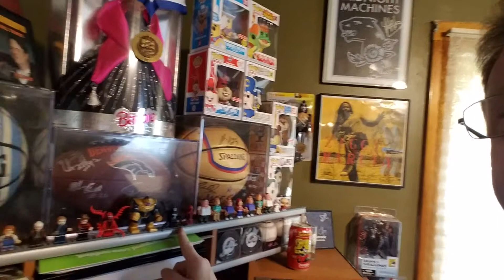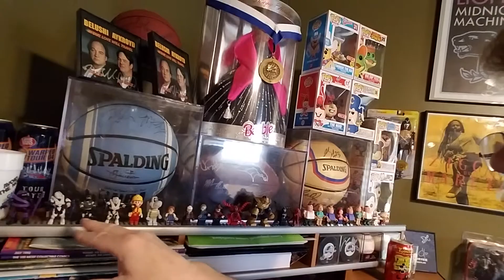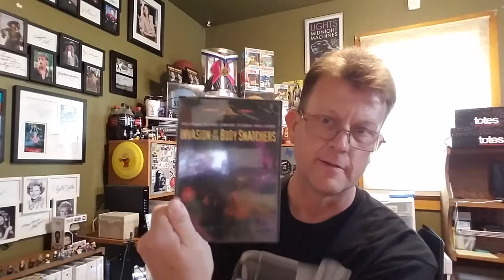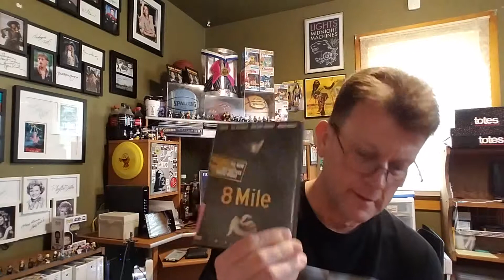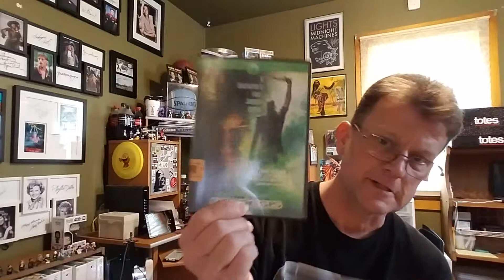A Round Up For The Week.